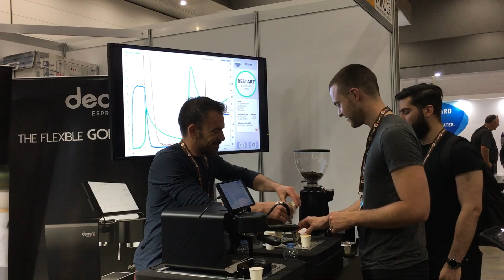Rao and Perger tasting Decent Espresso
Scott Rao and Matt Perger, at the MICE 2019 coffee trade show in Melbourne, tasting blooming espresso with the DE1XL espresso machine.